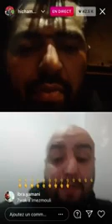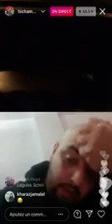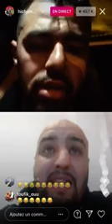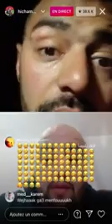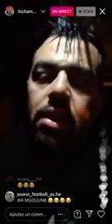Live combat hicham mallouli vs 2dh hicham ta7 KO